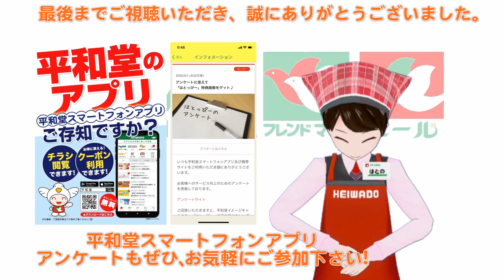【今日は何の日？】鳩乃幸 の ｢春はもうすぐ！今日は何の日 ？」3月20日(金曜日・祝日)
平和堂公式Vtuber ｢ 鳩乃幸 ｣です！

少し気温も上がってきて､
春がもうすぐ、と言う感じになって来ているのかな？
と思う今日この頃です。

さて、スマートフォンで、
平和堂の情報をお届けいたしております、
｢平和堂スマートフォンアプリ」なのですが、

毎月、平和堂イメージキャラクター｢はとっぴー｣の
カレンダー 待受画像がダウンロードいただける、
アンケートを実施させていただいているのですが、
そのカレンダー、「  今日は何の日？ 」と言う事が
毎日書いてあるんですよ。

それを見て、
3月9日(月)~3月31日(火)まで、
毎日何かコメントさせて頂こうと言う、
鳩乃幸持ち込み企画

をやらせて頂こうと思います☆

良かったらお付き合いくださいますと

#39 サンキューの日 からスタート☆

　　　　　　　　　　　じ
●平和堂公式YouTubeチャンネル、
『平和堂スマートフォンアプリ』はこちらからどうぞ！
・平和堂ホームページはこちら
●平和堂Instagram各種をこちらからご覧いただけます！

★平和堂イメージキャラクター「はとっぴー」

●平和堂バイヤーおすすめ！E-WA!商品をぜひお試しくださいませ！
平和堂プライベート　ブランド
『E-WA!』商品各種をご覧いただけます。

●『E-WA!』商品のこだわりポイントを
　「E-WA!PRESS」でご紹介させていただいております。
平和堂各店舗にも設置いたしております☆

COPYRIGHT(c)HEIWADO.2020